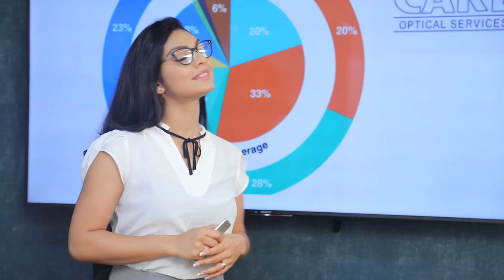ජනාධිපති බල තල ගැන පාඨලී ගෙන් හෙළිදරවුවක් | Breaking.lk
ජනාධිපති බල තල ගැන පාඨලී ගෙන් හෙළිදරවුවක්